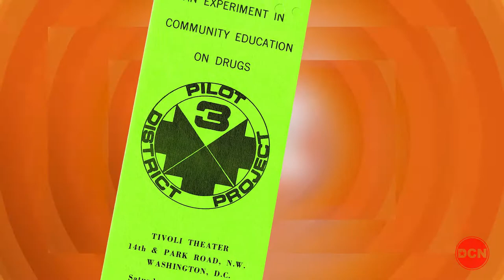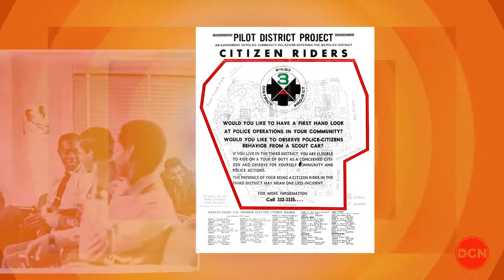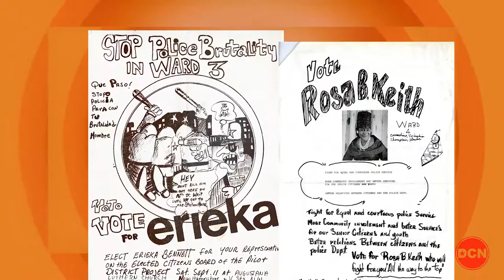The 202 - Historical Society of Washington & Loide Jorge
The Historical Society of Washington discusses their upcoming projects featuring the history of DC. And Loide Jorge discusses how her personal journey from undocumented immigrant to citizen and District resident has led to her two passions, immigration attorney by day and soulful afro-jazz singer by night.

Founded in 1894, the DC History Center deepens understanding of our city’s past to connect, empower, and inspire. As the only community-based nonprofit focused on the District’s history, our vision is to reach into all eight Wards to preserve and elevate the stories of Washington’s diverse people, neighborhoods, and institutions. We will do this work as a welcoming and inclusive community that fosters curiosity and nurtures civic engagement to strengthen our city for all.

With over a decade of experience within the immigration legal arena, Loide Rosa Jorge brings a wealth of hands on experience, dedication and integrity to her practice. A graduate of American University, Washington College of Law, Miss Jorge states “My mission is to provide my clients with a safe space of honest and thorough legal counsel.” This same passion has propelled her towards her objective, to be a respected immigration advocate amongst her clients and peers. Miss Jorge also brings a personal touch to her practice. Having immigrated to the U.S. as a child with her family, she credits the honest and kind hearted attorneys who helped her family successfully navigate their immigration issues, as one of her inspirations to provide the same quality of service within her practice. Miss Jorge states, “I’ve experienced first hand the stressors of an immigration status in limbo, and nothing can beat the peace of mind that comes from dealing with a good immigration attorney that you know you can trust! I want to provide nothing less for my clients.”

Catch The 202 on Tuesdays @ 7:00 PM on DCN! Hosted by Ferman Patterson and Michel Wright.

Emmy Award winning The 202 is the District's hottest news, entertainment and lifestyle show! Every week, the area's freshest DJs pump up the volume as hosts Ferman Patterson and Michel Wright give you the lowdown on all things DC. From film to food to art to music, if it's happening in DC, it's on The 202.